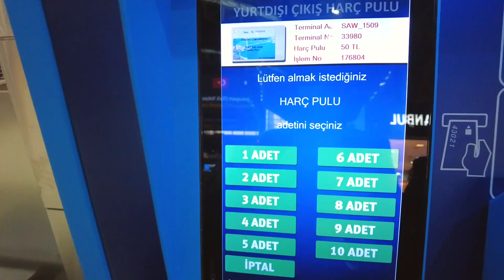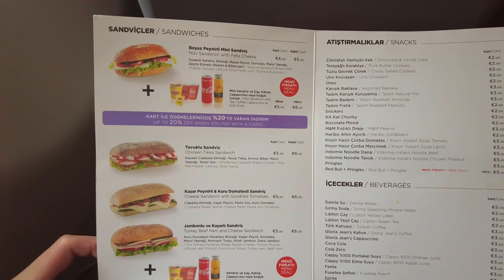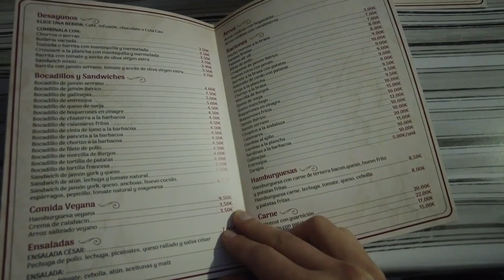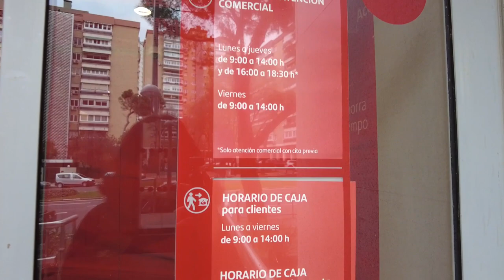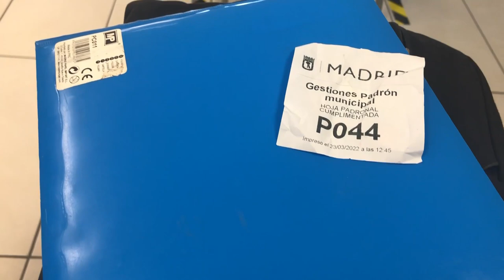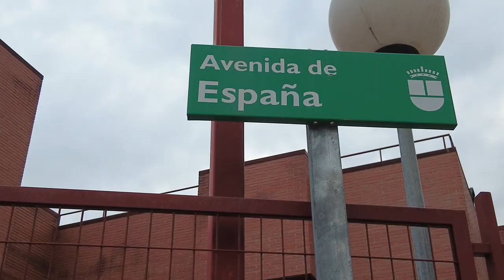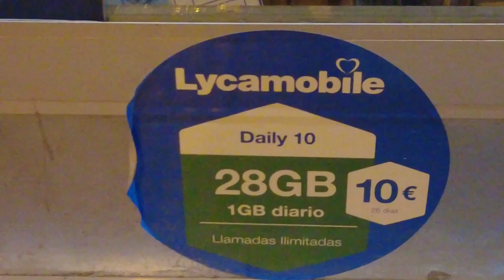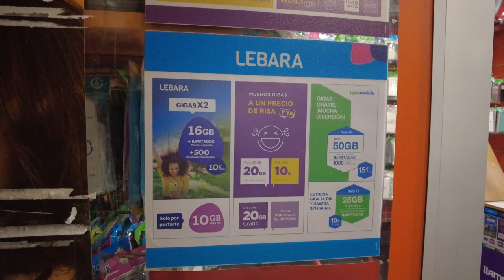1-Aşırı yoğun geçen ilk haftam 🌸 | İspanya'da yaşam | İspanya vlog | ispanya gezi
❤️İspanya'da geçen ilk haftamdan aldığım kesitleri sizinle paylaşıyorum. Ayrıca yer yer İspanyolca bilgiler verdim. Umarım keyifle izlersiniz 🌸

Harç | Çin Lokantası |  Fiyatlar | Banka | İkametgah | Parmak izi | Sim Kart  Fiyatlar| İSPANYA VLOG

KİTABIM:
❤️RENKLENDİRME TEKNİĞİYLE İSPANYOLCA  | KONUŞMAYA GİRİŞ ❤️

İlgini Çekebilecek Bazı videolar